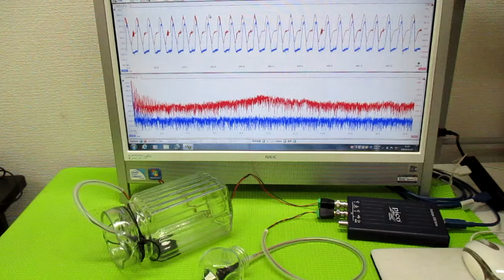超音波発振制御プローブの製造技術 ultrasonic-labo